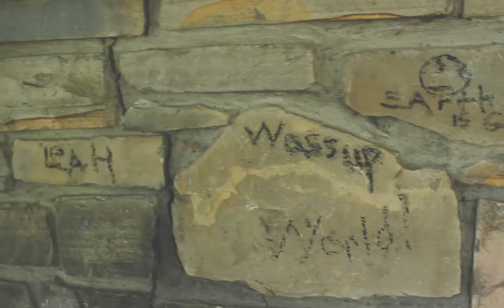time flies when you're doing reckless garbage - a video journal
special thanks to my sweet friend avery who drove me around town and let me film candid footage of her when she wasn't looking.